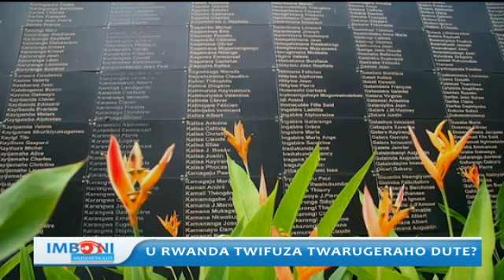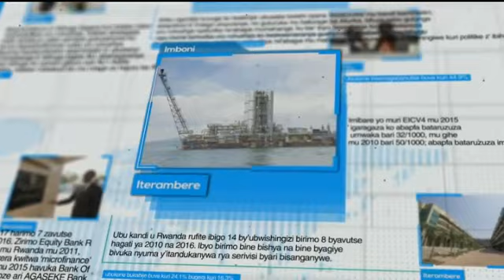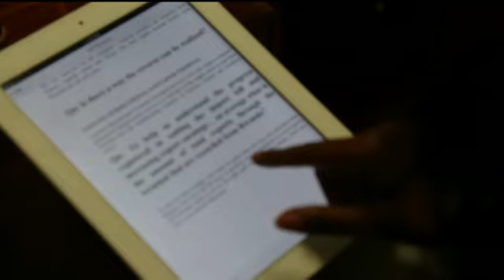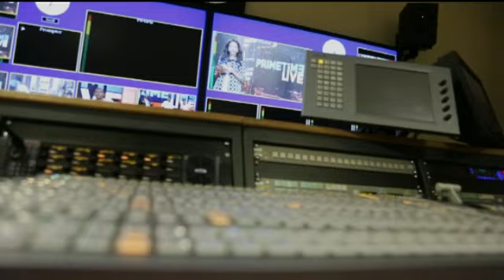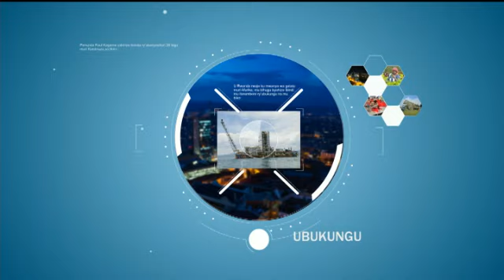IMBONI: U RWANDA TWIFUZA TWARUGERAHO DUTE?